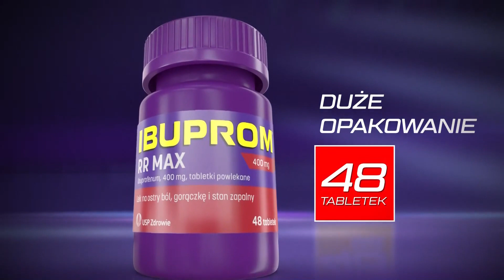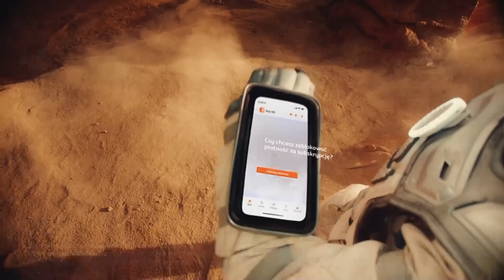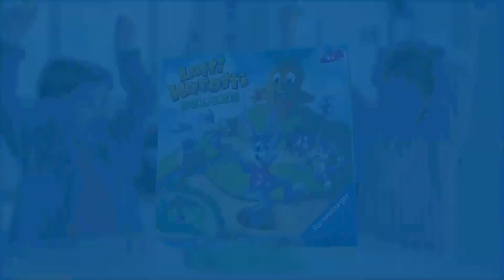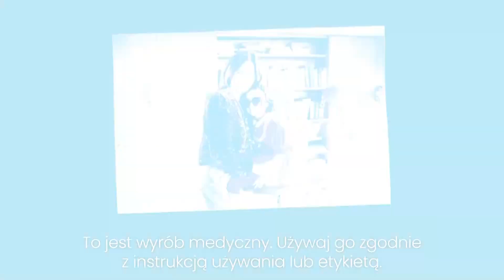TOPKIDS - 17-04-2024 - Reklamy, Restart